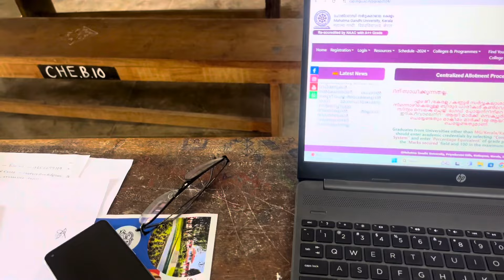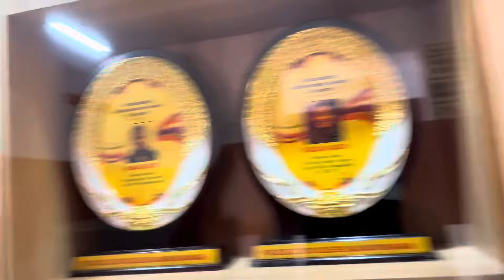Vlog with friends 🫂| Ntha parupadi college kazhinje..??🤔| life moojii..😂🤪